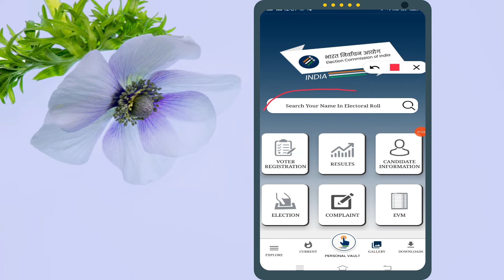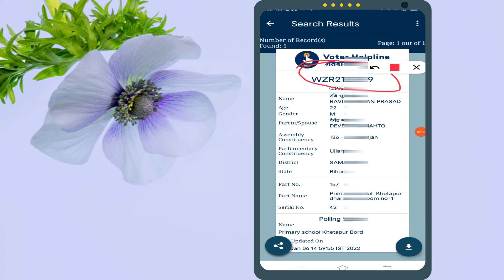Voter id number kaise nikale | Voter card sankhya kaise nikale | pahchanpatra sankhya kaise nikale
voter id carvoter id number kaise pata kare
voter id card number kaise nikale